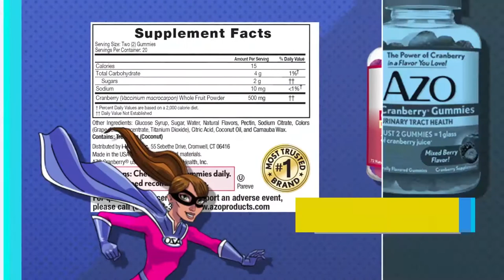AZO - Urinary, Vaginal and Bladder Health Products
AZO
AZO is a line of products from i-Health, Inc. that provide trusted solutions for vaginal and urinary tract health.

Some popular products from AZO include:

AZO Bladder Control with Go-Less: This naturally sourced proprietary blend of pumpkin seed and soy germ extracts provides a safe and drug-free way to quiet overactive bladder, reducing the urge to urinate and supporting healthy round-the-clock bladder function.
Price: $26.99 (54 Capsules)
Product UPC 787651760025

AZO Urinary Pain Relief Maximum Strength: This product provides the number one active ingredient recommended by doctors and pharmacists specifically to address and relieve symptoms of a urinary tract pain, burning, and urgency. This fast acting product directly targets the source of discomfort, providing relief in as little as 20 minutes. Standard strength formulation also available.
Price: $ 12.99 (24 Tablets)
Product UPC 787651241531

AZO Cranberry Gummies: Made with clinically proven Pacran, a super-concentrated whole fruit cranberry powder, these mixed berry flavored gummies help to flush, cleanse and maintain a healthy urinary tract. One serving provides the equivalent of one glass of cranberry juice with only 2 grams of sugar. Gluten, lactose and caffeine free formulation.
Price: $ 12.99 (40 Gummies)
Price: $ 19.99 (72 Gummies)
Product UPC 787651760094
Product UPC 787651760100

If you have questions about AZO or any other brand the Professional Supplement Center carries please call, visit or email us and one of our knowledgeable staff members will be happy to assist you.